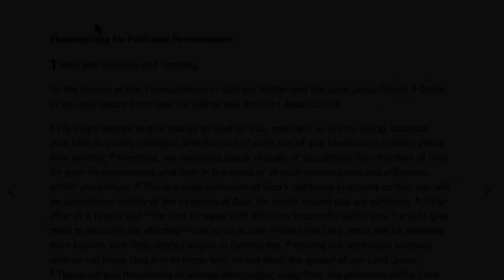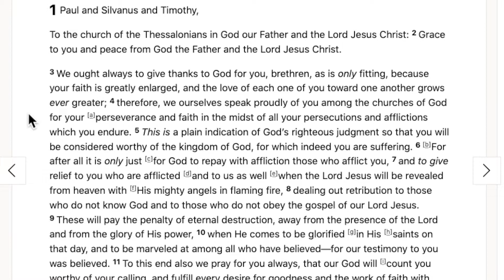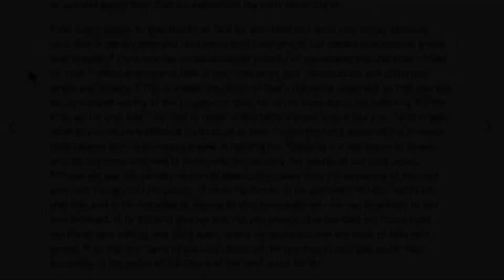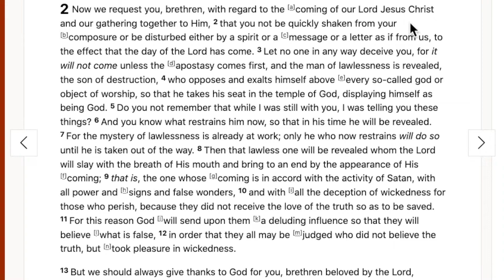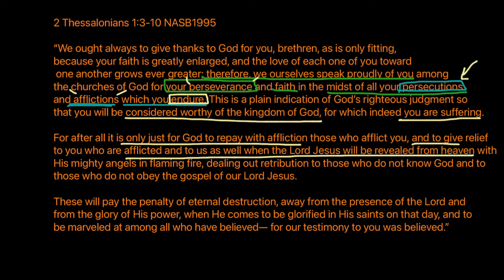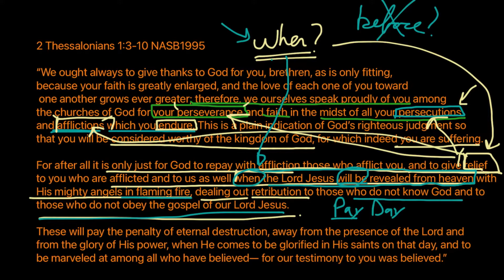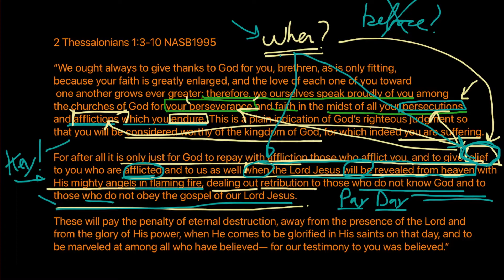Endurance under trail through the Great Tribulation rapture church Thessalonians 1: 3-10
In this passage the Church is told divine revelation about the end times and the second advent of the Lord Jesus Christ in its context. The Thessalonians were exited about the end times and the return of the Lord. They had faith which had grown. They had perseverance under pressure and suffering in a mixed culture they lived in with multiple false religions and cults.

The text clearly shows that the relief for the saints in the end will come when Christ returns in power and great glory with fire judgment on the Earth. It states that believers will marvel not at the rapture of the Church, but the power and glory and retribution paid upon the whole earth for those who do not know God.

This is yet another verse which clearly shows that the Church will indeed be kept by God, but endure the Great Tribulation. Relief will come in short order when Christ is revealed as lightning out of darkness and pays back those who afflict the Church.